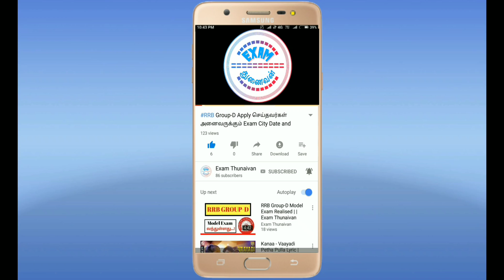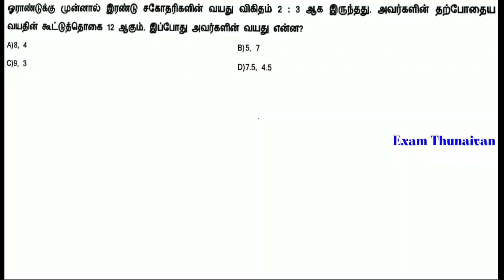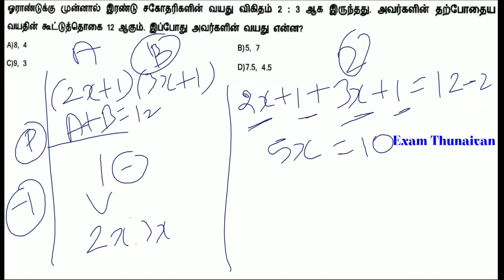இரயில்வே வயது கணக்கு | முந்தய ஆண்டு வினாத்தாளில் இருந்து எடுக்கப்பட்ட கேள்வி | RRB NTPC & Group D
RRB Calendar Maths Basics Concept

WhatsApp Number
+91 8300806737